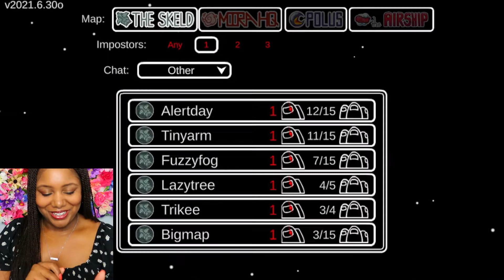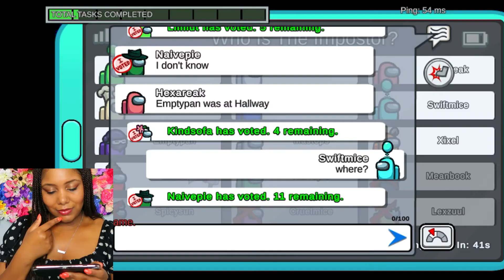THEY GOT ON MY NERVES! I HAD TO QUIT! | AMONG US | GAMING | Flashing Warning @12:23 | KEE'S WAY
MY WHOLE FAMILY DOES YOUTUBE! 😲😲😲

gaming black gamer funny video among us logic in real life internet dank memes